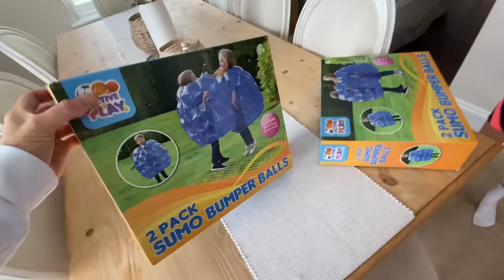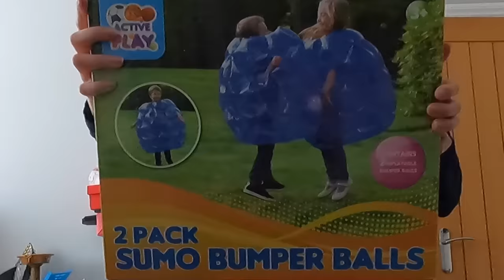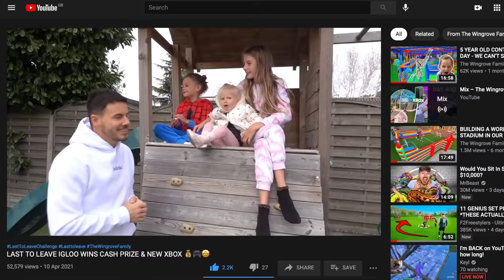INSANE BUBBLE FOOTBALL BATTLE ⚽️ REAL MADRID vs SPURS 😱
Welcome back to the channel you LEGENDS 💙 We've got another banger for you today guys... We played a Bubble Football (Real Madrid vs Spurs) match and it was INSANE 🔥 Who would love to play football wearing these bubble costumes?!? 😁👇🏻